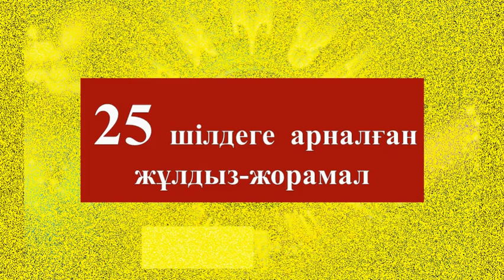25 шілдеге арналған жұлдыз-жорамал